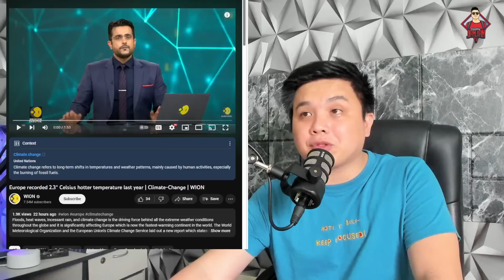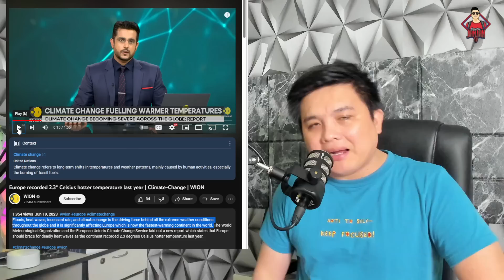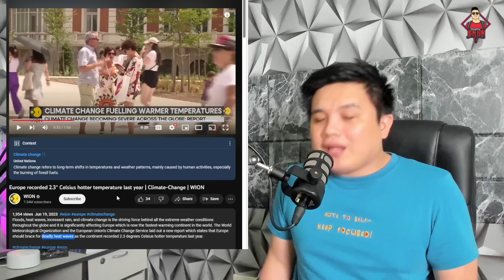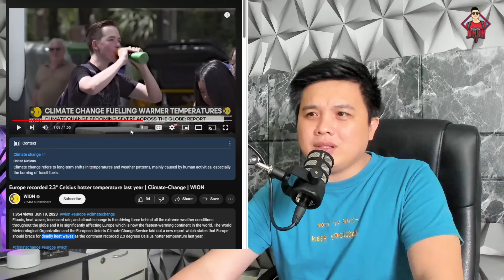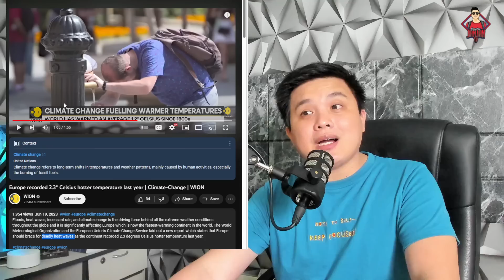OH NO! MAY MASAMANG NANGYAYARI SA EUROPE!